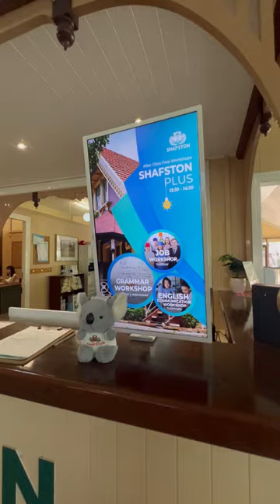พาชมสถาบัน Shafston Brisbane Australia สวย น่าเรียนมากๆ